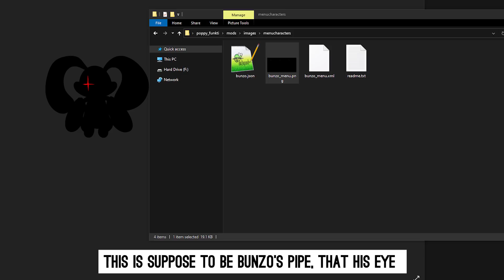References In FNF VS Bunzo Bunny Mommy Long Legs Pt 3 (FNF Mod) (Poppy Playtime Chapter 2)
FNF VS Bunzo Bunny Mommy Long Legs (FNF Mod) (Poppy Playtime Chapter 2) | References

In this video, you will see my test of characters from different mods that is compared to the gameplay for Friday Night Funkin' in playground mode with their music. I hope you enjoy it!